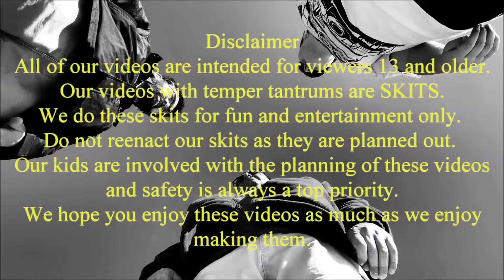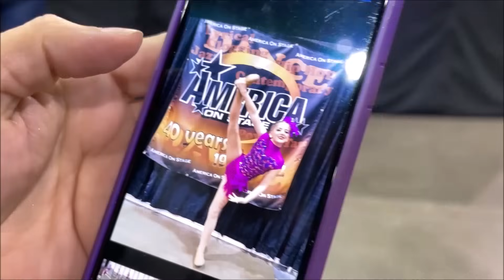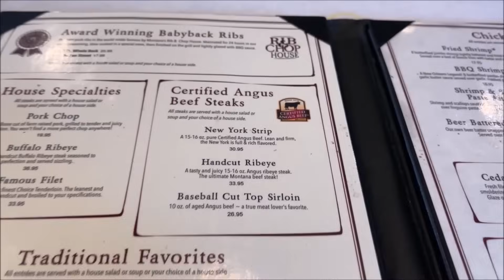Kid Temper Tantrum Sabotage Sister's Dance Competition! [Original]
Dance Disaster as older brother sabotage sister's dance competition. sister Dance fail as music to her dance went missing. sytycd as sister tries to dance during a dance competition that went wrong. kid dance went wrong after jealous brother sabotage her dance. See what happens next...